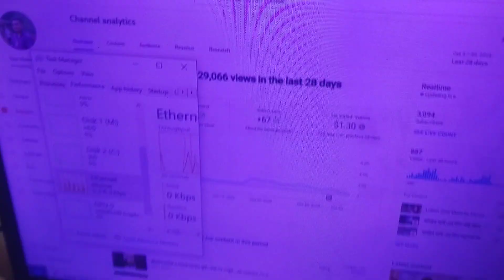কম্পিউটার কিভাবে চেক করবেন আপনার চ্যানেল_Razib Music Official_6